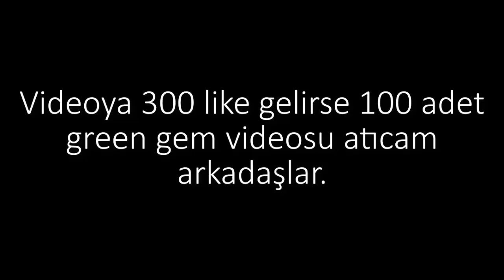Knight Online Manes 100x Black Gem Kral Geri Döndü (Bonus Upgrade)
Evet arkadaşlar bu videomuzda 100 tane black gem kırdırdık. Sonra bonus olarak upgrade yaptık. Bu kanala Knight online ile başladım ve knight online ile devam etmeyi düşünüyorum. Yeni bir kanal açıp yapmak istediğim diğer videolarıda orda çekmeyi düşünüyorum. Sizlerinde fikirlerini almak isterim. Videoya 300 beğeni gelirse 100x green gem kırdırıcam. İyi seyirler.